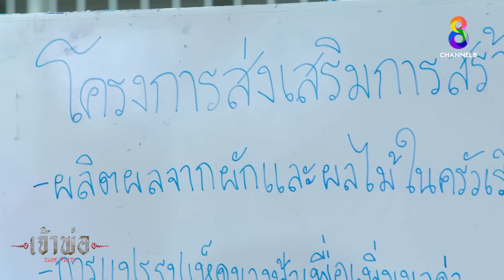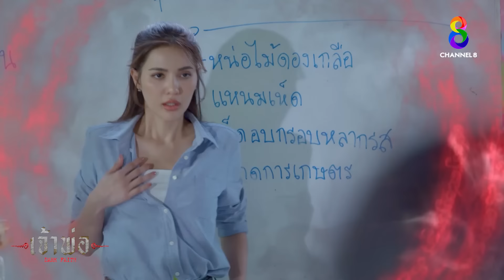พุ่งหาผู้ชายและร้องหาผัว | HIGHLIGHT เจ้าพ่อ EP.28 | ละครช่อง8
พุ่งหาผู้ชายและร้องหาผัว
🔴 คลิปนี้เป็นส่วนหนึ่งของละคร เจ้าพ่อ ทาง ช่อง8 (เนื้อหาของคลิปอาจมีเนื้อหารุนแรงโปรดใช้วิจารณญาณในการรับชม ห้ามลอกเลียนแบบ)
ละครเจ้าพ่อ 📺 ออกอากาศทุกวันจันทร์ - พฤหัสบดี เวลา 18.00 น. ทาง